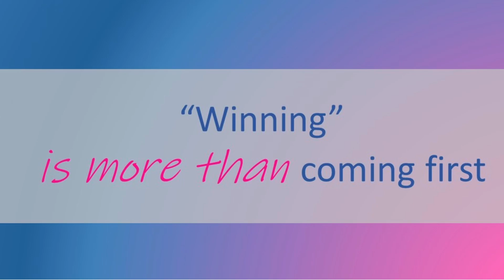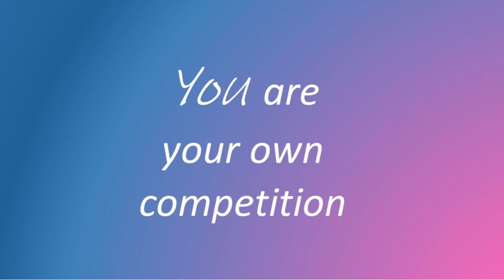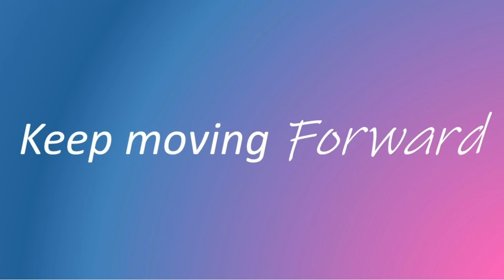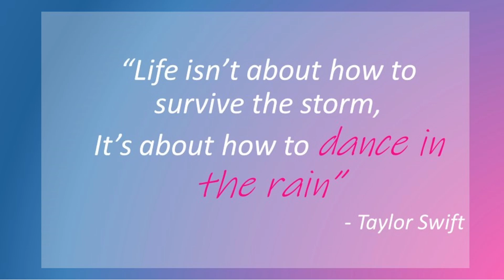GMNC Daily Inspiration with Claudia Greenwood | Being a Winner | 15 November 2021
Being a winner is the topic of conversation on this morning's segment of GMNC Daily Inspiration with Claudia Greenwood.